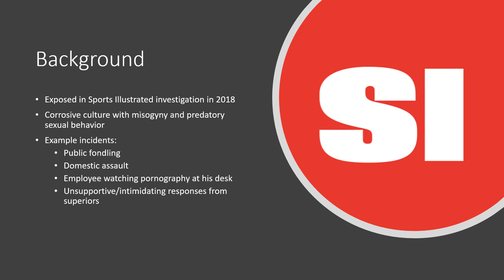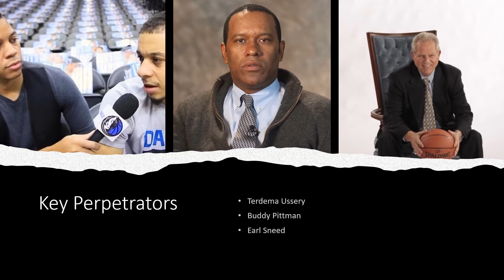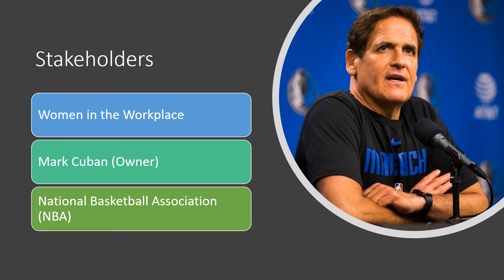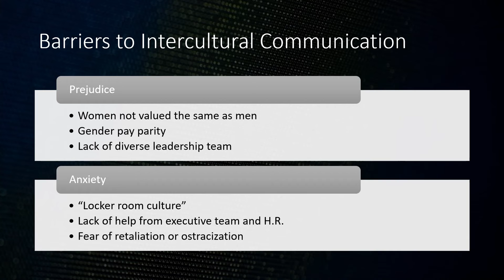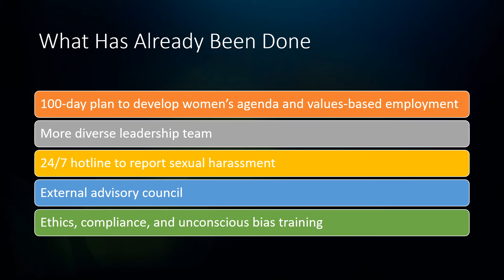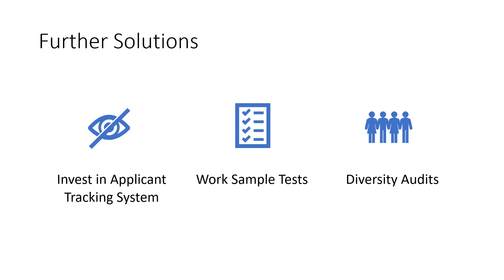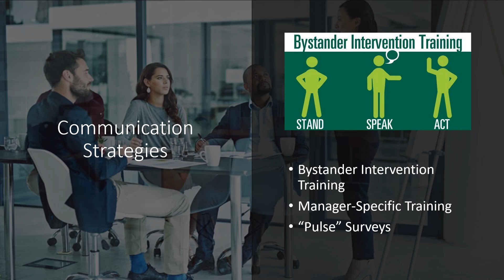Dallas Mavericks Sexual Harassment and Toxic Work Environment